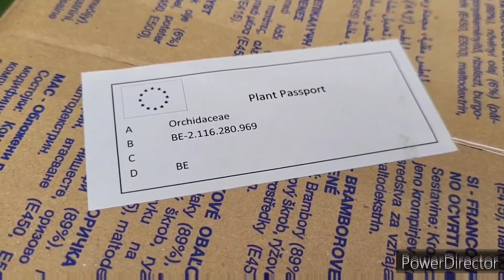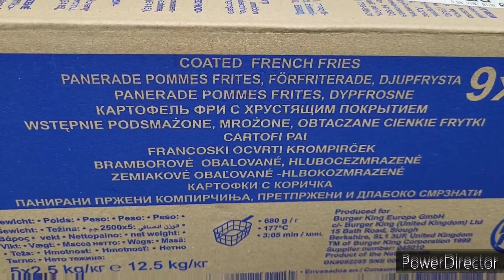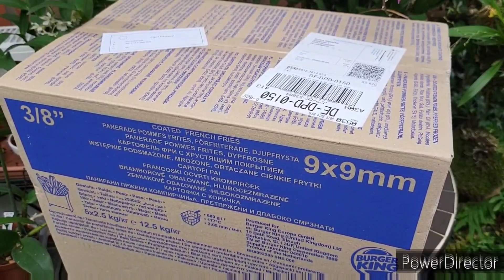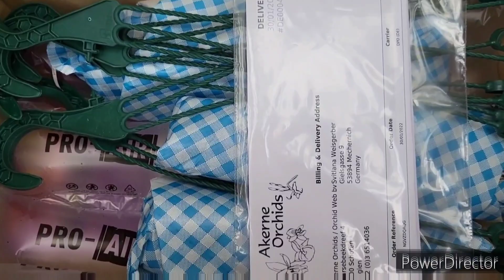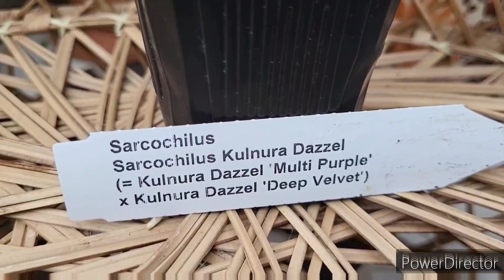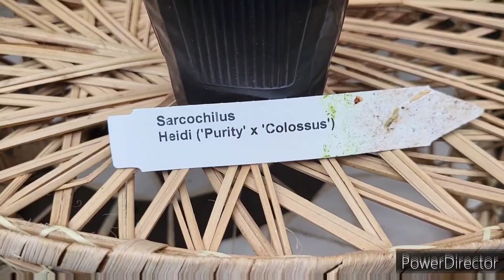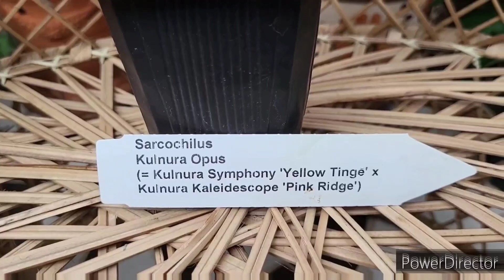Новые Орхидеи Саркохилус. Обзор орхидей Sarcochilus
Орхидеи в доехали отлично, Листья орхидей чистые и красивые.